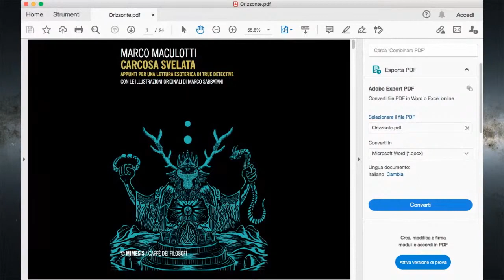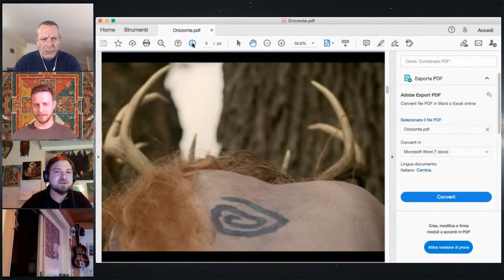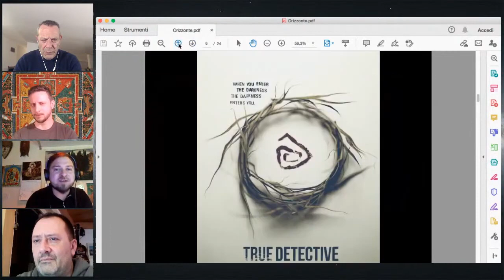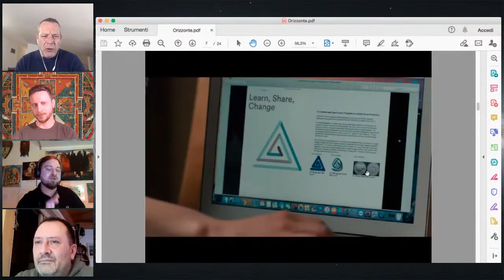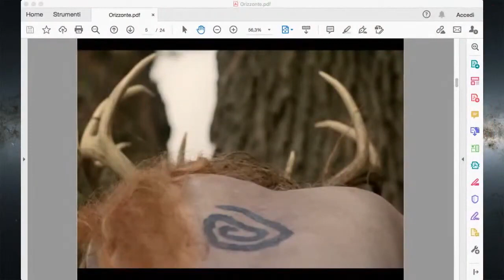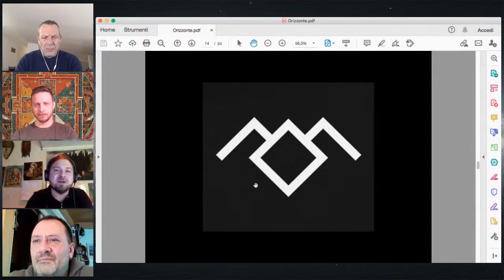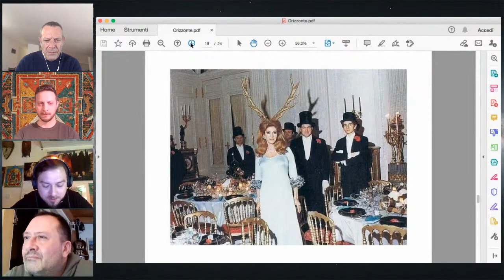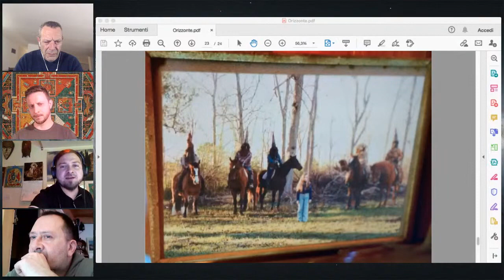TRUE DETECTIVE, cospirazione e serie tv ("L'Orizzonte degli Eventi", Border Nights, 25/02/2021)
Il nostro intervento nella videoconferenza "True Detective, cospirazione e serie tv", 12esimo appuntamento de "L'Orizzonte degli Eventi", su Border Nights. Prima presentazione di "Carcosa svelata. Appunti per una lettura esoterica di True Detective" [Mimesis Edizioni, 2021]

PUNTATA INTEGRALE
₪ La puntata integrale (comprensiva degli interventi di Matt Martini, Tom Bosco e Nicola Bizzi) è disponibile sul canale di Border Nights

ABSTRACT CONFERENZA
₪ Tirando le fila del discorso dall'analisi degli elementi esoterici della prima stagione di "True Detective" (2014), in questa puntata de "L'Orizzonte degli Eventi" tratteremo della centralità della prospettiva 'cospirativa' e 'occulta' in serie televisive anche storiche, come "Twin Peaks", "X-Files" e la nostrana "Voci notturne".

ABSTRACT "CARCOSA SVELATA"
₪ Ciò che distingue "True Detective" da grandissima parte delle serie televisive si può individuare nella sua caratteristica di basarsi più sul non detto che sul detto, di sfruttare più le atmosfere create e i simbolismi sapientemente velati che non ciò che accade effettivamente, a livello di azione, nei frangenti narrativi. Se questa sua peculiarità da una parte è lodevole, proprio per la sua capacità di calare lo spettatore in una dimensione quasi a-temporale, caratterizzata dall’onirismo più bizzarro e permeata dall’azione delle ineludibili forze del destino, dall’altra rende molto complicato decifrare i suoi significati più reconditi, cosa che noi in questa sede ci proponiamo di fare. Nondimeno, se sviscerare la serie nel suo complesso può sembrare un’operazione quasi impossibile, proprio per la sua caratteristica di non dire, nessuno vieta di provare a gettare luce su alcuni elementi chiave della storia, analizzabili per esempio con gli strumenti dell’antropologia del sacro e della storia delle religioni.